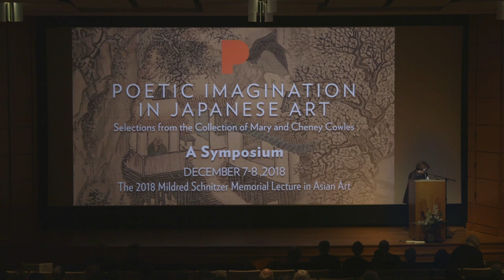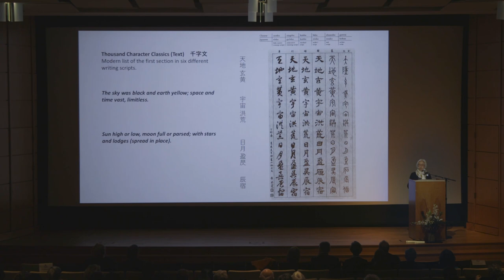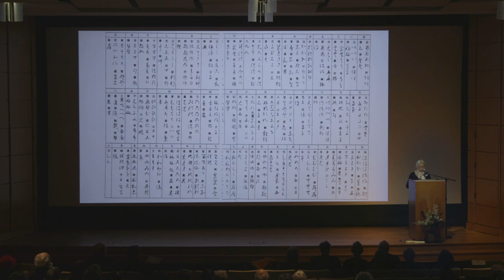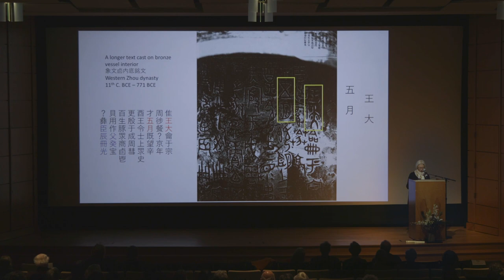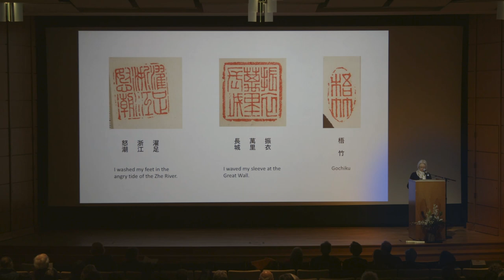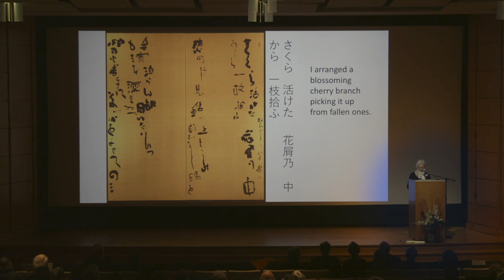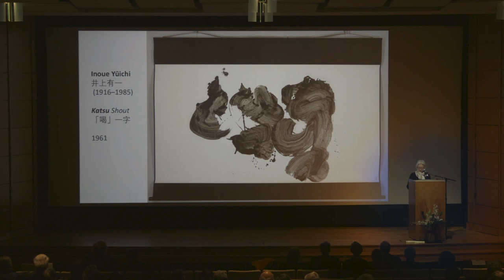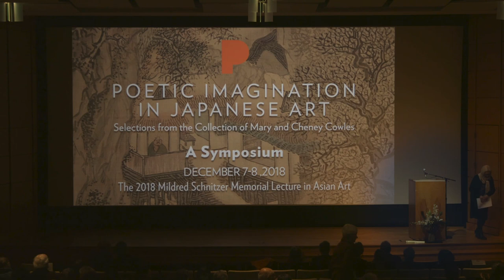POETIC IMAGINATION SYMPOSIUM - Sadako Ohki, Ph.D.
Poetic Imagination in Japanese Art: A Symposium
The Mildred Schnitzer Annual Asian Art Program for 2018

Form and Line: The Art of Calligraphy

Sadako Ohki, Ph.D., Japan Foundation Curator of Japanese Art, Yale University Art Gallery

with introductions from:
Brian J. Ferriso, the Marilyn H. and Robert B. Pamplin Jr., Director & Chief Curator
Maribeth Graybill, the Arlene and Harold Schnitzer Curator of Asian Art

The phrase “East Asian calligraphy” often calls to mind refined works of art: dancing black ink executed with sophisticated brush-handling on white washi paper. The soft-hair brush responds especially well to sensitive and powerful lines generated by a calligrapher. However, before the sophisticated calligraphic line was possible, the main stage of calligraphic art was the forms of characters themselves.

Beginning with incised oracle bones and later cast onto bronze vessels, these ancient seal scripts had an enduring appeal: they are manifested in many of the seals appearing in the Cowles Collection. Modern Japanese calligraphers were fascinated by the formal beauty found in ancient scripts. By imbuing each gesture of the brush with great emotion, these new practitioners pushed the boundaries of the medium to explore exciting new realms of the calligraphic art.

This lecture explores both form and line as essential aspects of the art of calligraphy.

This lecture was recorded on December 08, 2018 in Portland Art Museum's Whitsell Auditorium.

Note: YouTube's automated closed captions may not accurately transcribe the Japanese text. We appreciate your understanding.